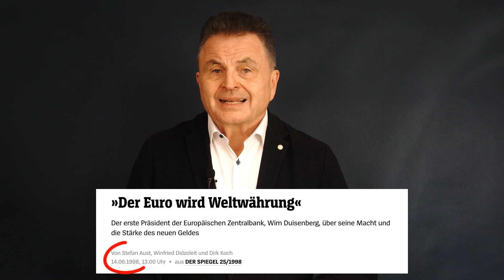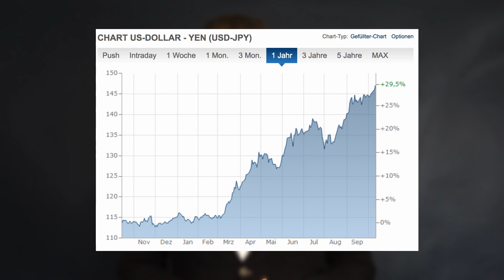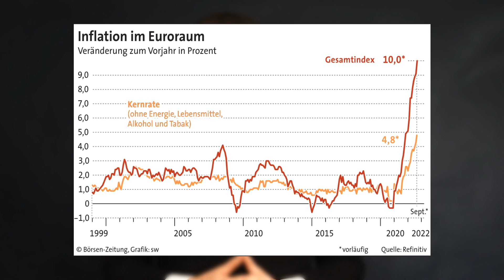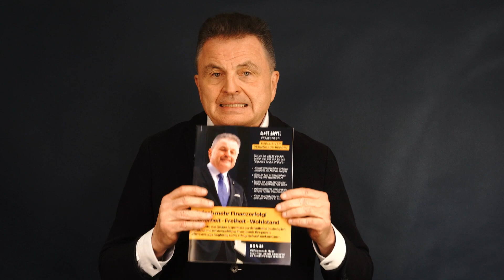Wie der Euro unsere Wirtschaft zerstört...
📰 Gratis Vermögens-Report anfordern

Unsere Gemeinschaftswährung Euro wird mehr und mehr zum Symbol politischer Schwäche und Instabilität. Dass was die Väter des Euros stets als Hintergedanken hatten, und zwar, dass der Euro nicht nur die Integrität Europas vorantreibt, sondern vor allem ein starkes Gegengewicht zum US-Dollar bildet, ist Stand heute vollkommen nach hinten losgegangen.

Den Worten des ersten Präsidenten der Europäischen Zentralbank zufolge, würde der Euro langfristig genauso wichtig werden wie der Dollar und sich damit zu einer wichtigen Weltwährung entwickeln; doch diese Wunschvorstellung wird wohl niemals Realität werden.